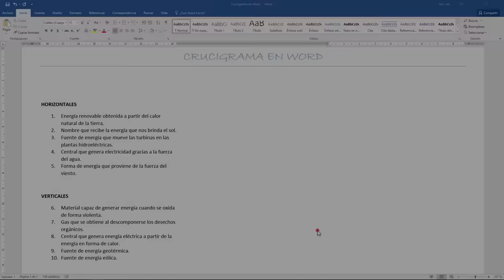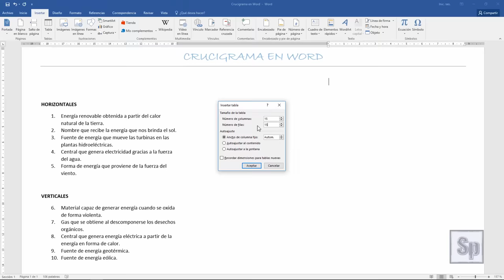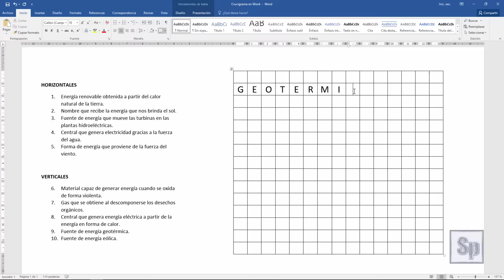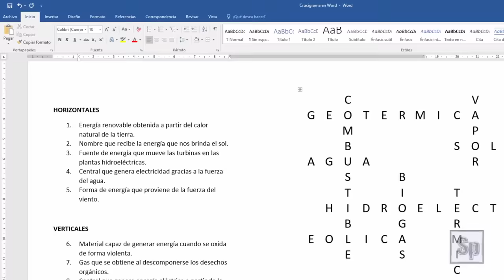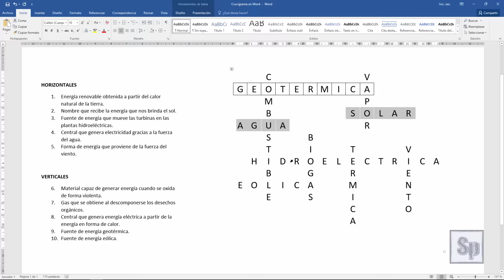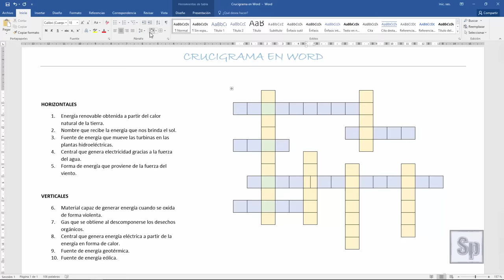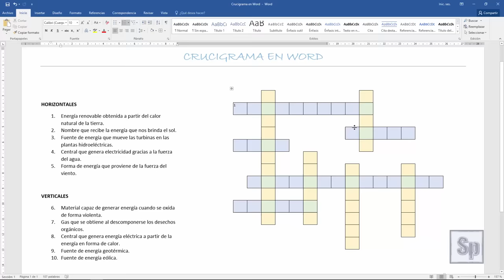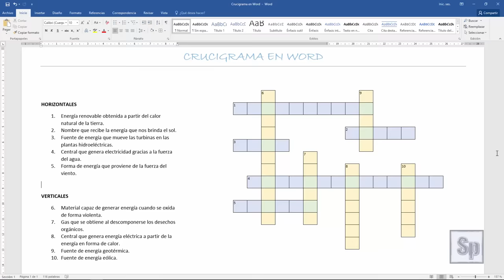Word - Cómo hacer un crucigrama en Word. Tutorial en español HD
En este tutorial te mostramos cómo hacer un crucigrama en Word y personalizarlo. Mostramos paso a paso como crear un crucigrama sencillo en Word, también puedes descargarte la plantilla en nuestra web.

Tutorial de Word que muestra cómo hacer un crucigrama en Microsoft Office Word. Válido para Word 2016, Word 2013, Word 2010,

Se ha utilizado " Microsoft Word 2016" en español para este tutorial.